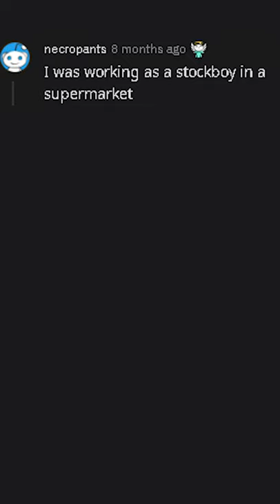Bill gates, Super Market Stocker boy and Milk (r/AskReddit)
r/AskReddit -  Bill Gates said, "I will always choose a lazy person to do a difficult job because a lazy person will find an easy way to do it." What's a real-life example of this? [Interesting and Funny post on AskReddit Subreddit]

Super Market Stock Boy finding a way to make his job easier. His manager and co workers also applied same idea!